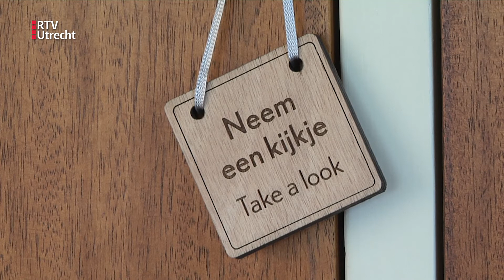Museumhuis van Ravesteyn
FILM, INTERVIEW & MONTAGE: Elisa van der Vlist